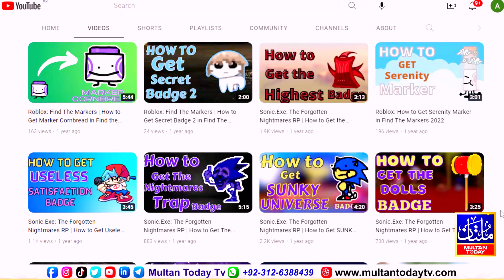Faisalabad Ka Chota Youtuber Ali Hassan Social Media Pe Viral Ho Gia ! Multan Today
Famous Pakistani Song Writer MS ABID Ka Eight year-old Son Lakhon Rupaye Monthly YouTube Se Kamane Wala 1st Pakistani Faisalabad ka chota Gaming Youtuber Ali Hassan - How he has done it , what is its process and how did he learn it let us know this all in the video.

Anchor : Nayab Kanwal

* This video is Copyright to Khizar Hayat Moon. Strong action will be taken against anyone who re-uploads this video *